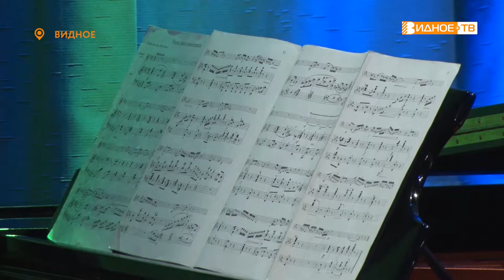ДВЕРИ В ТВОРЧЕСТВО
Детская школа искусств города Видное открывает набор юных талантов. Узнать подробнее об отделениях ДШИ ребята и их родители смогли на Дне открытых дверей. На празднике искусства побывала наша съемочная группа.